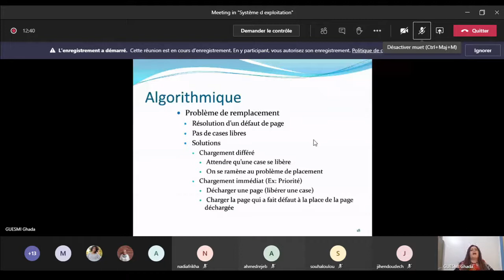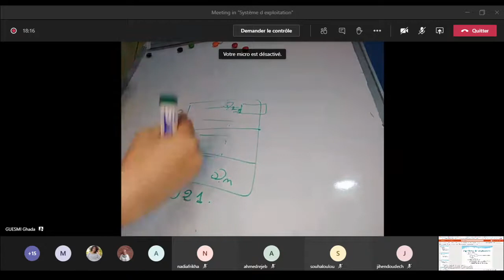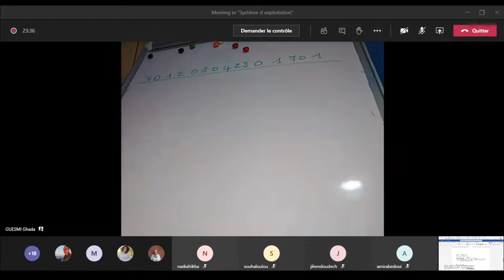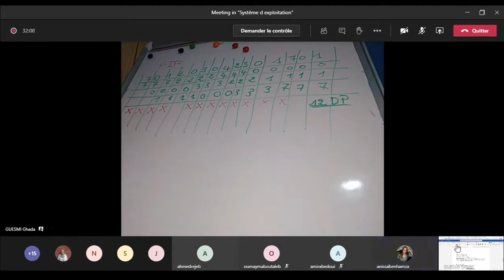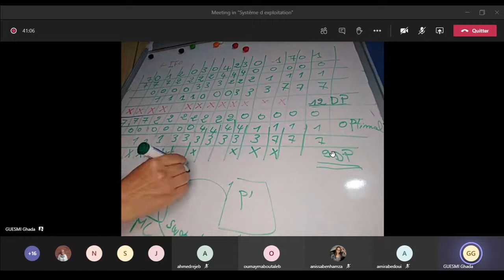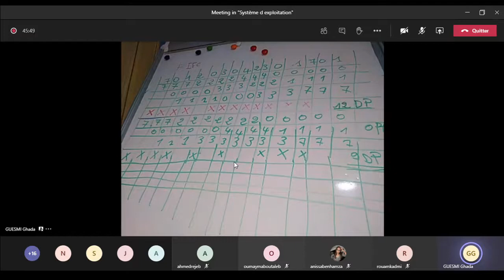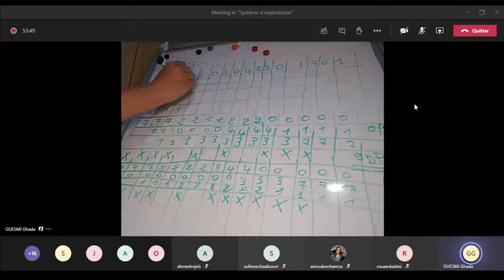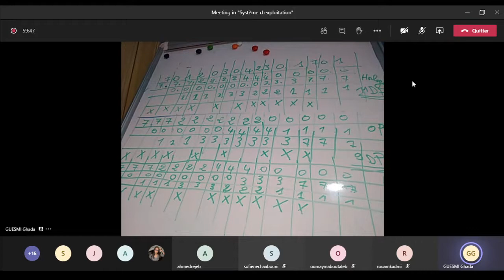full screen 19 12 2020